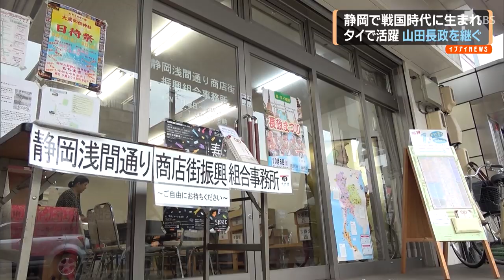タイとの交流築く 山田長政とは 戦国時代生まれ 静岡市出身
皆さんは「山田長政」という人物をご存知でしょうか？戦国時代末期、今の静岡で生まれその後、タイに渡って現地で活躍した人で、歴史の教科書にも載っているのですが、実は地元の人にもあまり知られてないんです。地元の偉人を後世に伝えようと市民が奮闘しています。
　８月、静岡市で開かれた朗読会です。
「俺か？俺はなぁ元は駿河の生まれずら」「俺のことをアユタヤの秀吉などと言う者もいるだに～」（ＳＰＡＣ俳優・奥野晃士さん　遠藤周作著「メナム河の日本人」より）
　小説をもとに語られたのは静岡の偉人・山田長政の物語です。
　山田長政は戦国時代の末期、駿河の国、今でいう静岡市で生まれました。江戸時代の初め、朱印船貿易でタイ（当時はシャム）に渡り、貿易商として活躍。その勢いは当時、世界最大の「オランダ東インド会社」を撤退させてしまうほどだったといいます。
　静岡市に山田長政を伝えようとしている人たちがいます。
「静岡浅間神社と駿府城を結ぶこの通りは、静岡で一番古い商店街でもあるわけです。そこから生まれ育って雄飛した山田長政。この商店街が生んだ人物としてずっと顕彰を続けていきたいと思っている」（静岡浅間通り商店街・原木公子歴史委員）
　長政は今の静岡浅間通り商店街で、商人の家の息子として生まれたとされます。商店街では長政を伝える祭りを３０年以上開いていますが、あまり知られていないのが現状です。
　そこで今回、商店街がタッグを組んだのはＳＰＡＣの俳優です。
「山田長政」をより身近な存在として感じてもらえるよう、静岡の方言を用いてその歴史や魅力を語ります。
「貿易でタイに行ったという知識しかなかったが、タイの人になったという話で、活躍した人なんだと知れました」（観客）
「そんな山田長政が静岡浅間通り出身だということを、ぜひ皆さんに知らせていきたいと思う」（静岡浅間通り商店街・原木公子歴史委員）
　地元の偉人をどのような手法で後世に伝えていくのか、商店街の模索が続いています。